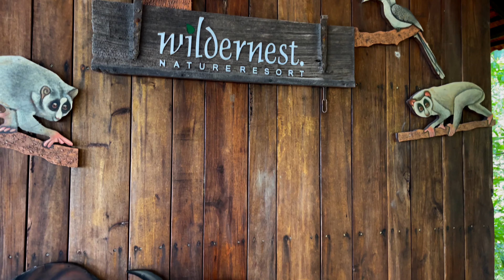WILDERNEST NATURE RESORT - GOA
Nestled in a valley and overlooking waterfalls, this scenic resort is 1.4 km from nature area Chorla Ghat’s hiking and jungle walks.
Relaxed, acacia-wood cottages feature terraces with valley views.
There's a rustic, buffet-style restaurant with a sloped roof and exposed wood beams. Other amenities include an infinity pool, a garden bar, and a meditation centre and temple.